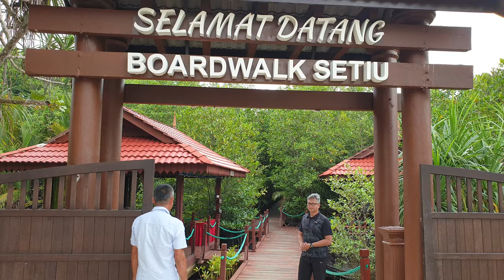Tengku Director Taman Negeri Terengganu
YM TENGKU MOHD ARIFIN BIN TENGKU A.RAHMAN P.J.K
Pengarah Majlis Pengurusan Taman Negeri Terengganu

12 MEI 2019

Majlis Pengurusan Taman Negeri atau lebih dikenali sebagai (MPTN) adalah sebuah jabatan yang bertanggungjawab dalam pentadbiran dan pembangunan kawasan yang diwartakan sebagai Taman Negeri untuk tujuan sebagaimana berikut:

untuk memelihara dan melindungi haiwan, hidupan liar, ikan dan hidupan tumbuh-tumbuhan dan benda-benda yang mempunyai kepentingan dari segi kaji bumi, kaji perba, sejarah dan etnologi dan kepentingan lain dari segi sains dan pemandangan;

melalui pemeliharaan dan penggunaannya untuk memajukan pendidikan, kesihatan, nilai ekstetik dan rekreasi orang ramai; dan

untuk menjamin habitat hidupan liar, haiwan, ikan, kawasan pemeliharaan dan perlindungan bagi kawasan tadahan air serta untuk memelihara dan mengekalkan perkhidmatan ekosistem.